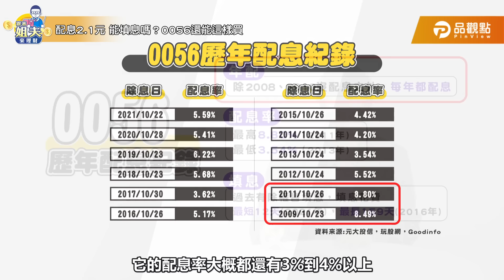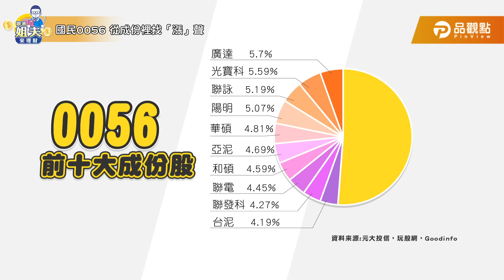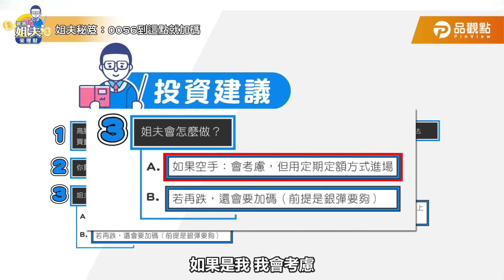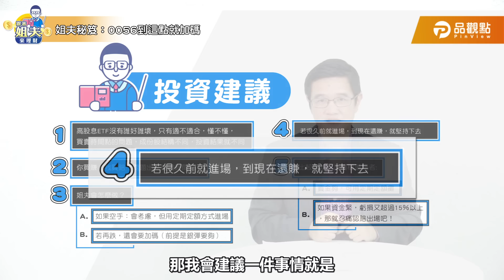配息2.1元 能填息嗎？0056還能這樣買｜羅際夫-跟著姐夫來理財22｜品觀點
0056就要除權息啦
加上這次配息有2.1元
大家會手癢養心癢癢嗎？
還有還有獨家心法 0056這樣買竟然可以趨吉避凶？

0:00 配息2.1元 能填息嗎？0056還能這樣買
4:08 國民0056 從成份裡找「漲」聲
5:49 姐夫秘笈：0056到這點就加碼